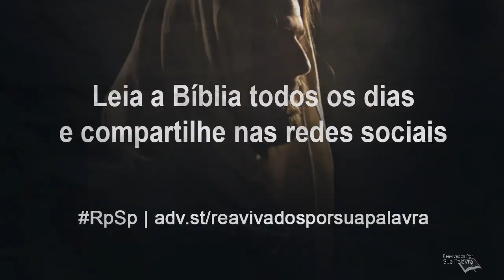Lucas 3 - Reavivados por Sua Palavra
João o Batista promoveu uma vida honesta e bondosa para os cidadãos do reino de Deus. Tão poderoso foi seu ministério, que algumas pessoas o estavam confundindo com o próprio Cristo.